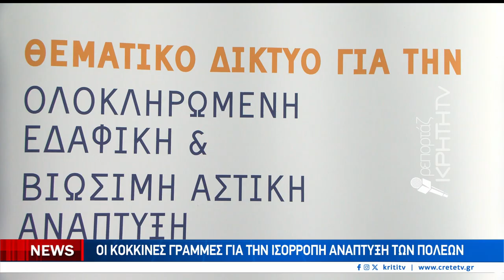Στο επίκεντρο η ολοκληρωμένη εδαφική και βιώσιμη αστική ανάπτυξη